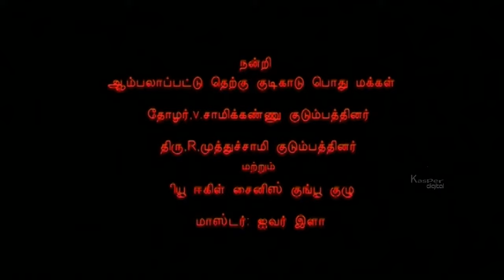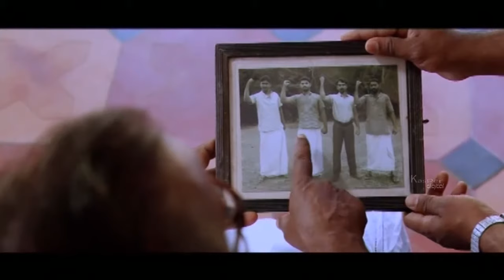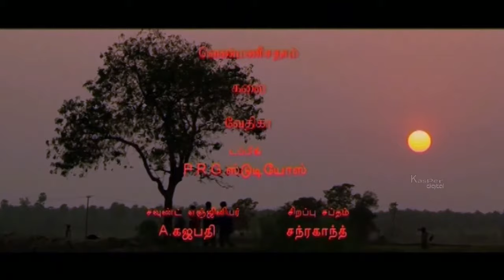Ninaivil Azhivathilli | Super Hit Tamil Movie | Ramasamy, Manoramma ,Nagesh | HD Movies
"Ninaivil Azhivathilli is a Tamil movie starring Ramasamy, Manoramma and Nagesh. The movie has a very interesting plot. Enjoy watching the movie.